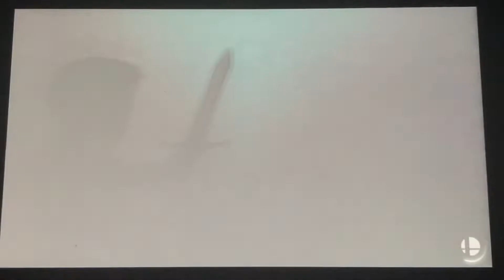Mii Fighter Battle: Foxy vs Fox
Hello I am your worst Nightmare Reala the Nightmaren I am Back To do more Mii Fighter battle video of foxy from five night at Freddy vs fox from star Fox who do you all want to see fight next please subscribe and I will make more video like this